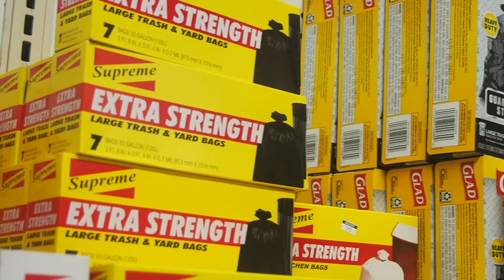Jungleboy007 ft. Surfmann- Stranger Tings / Toxic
Edited and Shot By: ​⁠ & Slums LLC